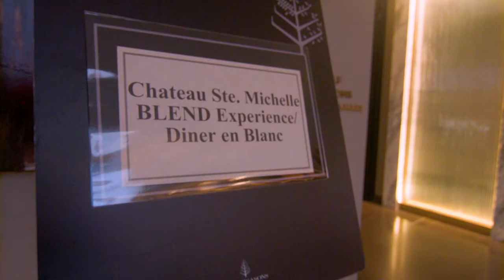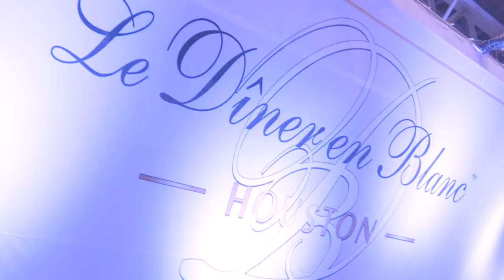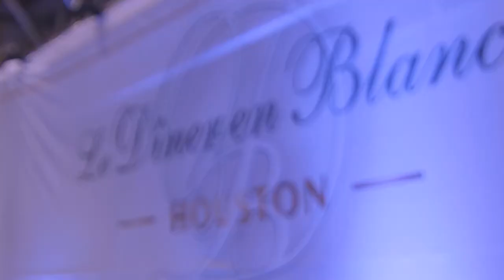Le DÎNER en BLANC - YOLO TX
Houston, Texas is one of 80 cities in nearly 30 countries to participate in a very secret event. Le Dîner En Blanc is an elite and private evening of elegance and magic. Guests are required to dress in white from head-to-toe, a color significant to purity and friendship. Wines like the award-winning Chateau Ste. Michelle from Washington is the cherry on top of this chic picnic.